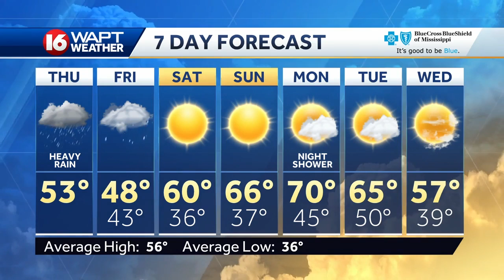Thursday Weather Webcast